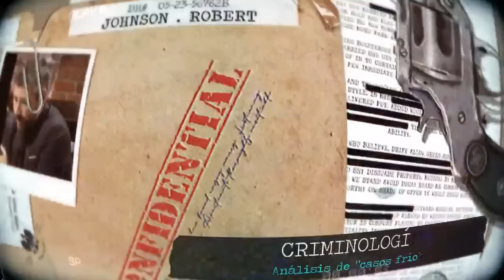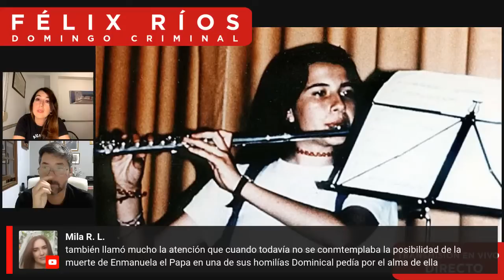La chica del Vaticano: la desaparición de Emmanuela Orlandi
En este directo, junto a Carmen Pérez, os hablamos de la misteriosa desaparición en el Vaticano Emmanuela Orlandi.

Participa del mecenazgo para mi nuevo proyecto CeM FASE-3 Si te haces mecenas con la aportación que quieras y puedas, tendrás acceso a vídeos exclusivos una vez al mes de la serie “Criminología en solitario”.

Apóyame, con 3$ al mes (4,24€ con IVA), a mis contenidos a través de Patreon, y tu nombre saldrá al final de cada uno de mis futuros vídeos de YouTube y Twitch.

Escucha mis podcast en Ivoox:
Busca por "Félix Ríos Criminólogo"

Camisetas exclusivas para España del canal y del proyecto “Criminología en movimiento” (20€):

Compra la versión papel de "Qué pasó en Macastre":

Compra la versión papel de "Postmortem: perfilación criminal en casos fríos":

Compra la versión papel de "La matanza de los Alexander: el crimen del siglo":

Compra la versión papel de "Fenomenología del atentado terrorista: tesina":

Compra “Ciudad de Sirenas”, novela de Domingo Batista con prólogo y asesoramiento forense de Félix Ríos:

“Tratado histórico del arte de la escritura, grafología y pericia caligráfica: VOLUMEN I”:

Linkedin de Félix Ríos:
Félix MacGrier Ríos Abréu

NOTA INFORMATIVA: - La propiedad intelectual de este material audiovisual pertenece únicamente a Félix MacGrier Ríos Abréu. Queda expresamente prohibido el uso de este archivo audiovisual (imagen y audio) ya sea de forma parcial o completa sin permiso expreso y por escrito por parte de la dirección del programa para cualquier difusión en emisoras de radio, plataforma de podcast o medios audiovisuales (YouTube, Televisiones, Plataformas de streaming, etc.). - La reproducción parcial o completa de este archivo sin el consentimiento de Félix MacGrier Ríos Abréu conllevará las acciones legales pertinentes contra la persona o medio que la realicen. - Así mismo, las opiniones expresadas por nuestros invitados pertenecen únicamente a los mismos y en ningún caso representan el pensamiento o la conformidad del equipo de Félix MacGrier Ríos Abréu.
©️2022 Félix MacGrier Ríos Abréu.